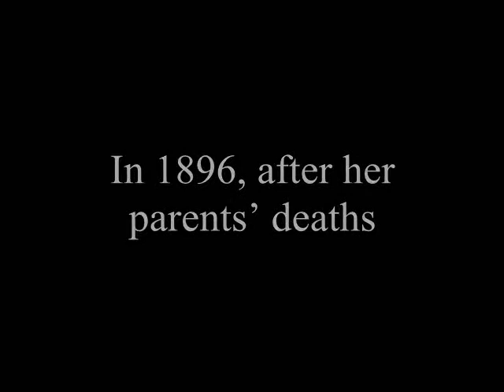Becoming Lucy by Martha Rogers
After her parents deaths, seventeen-year-old heiress Lucinda Bishop flees from high-society Boston to Barton Creek, Oklahoma as the ward of Amelia and Ben Haynes, her mothers sister and brother-in-law. She finds life on a working ranch to be nothing like she had imagined, especially when she encounters Jake Starnes, a drifter now employed by her uncle who holds a dark secret from is past. With Jake, she faces emotions shes never before experienced. But can he get his life together before someone else claims her hand or her life?

Will heiress Lucinda Bishop learn the meaning of true love and forgiveness on the Oklahoma plains?

 In 1896, after her parents’ deaths, seventeen-year-old heiress Lucinda Bishop is sent to Oklahoma to live with her aunt and uncle. But Oklahoma ranch life brings her more than she bargained for when she meets ranch hand Jake Starnes, a drifter who is running from his past. As her friendship with Jake grows, Lucinda faces emotions she’s never before experienced.

 As Jake learns more about God’s love for him, he realizes he must face his past and the consequences of his actions, even if it means he will lose the one girl he loves. Will he be able to get his life together before someone else claims her hand…or even her life?